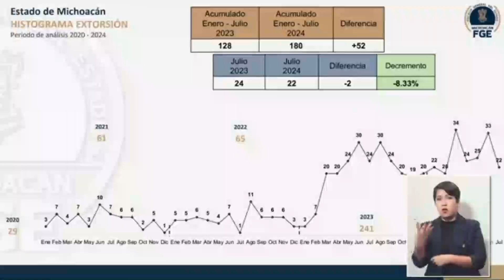EXTORSIONES NO DAN TREGUA A AGRICULTORES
En Michoacán la extorsión va a la alza, representando un riesgo para los diferentes sectores productivos que sufren el asedio del crimen organizado.

De acuerdo con cifras oficiales, el 2023 cerró con 241 carpetas de investigación por este delito.